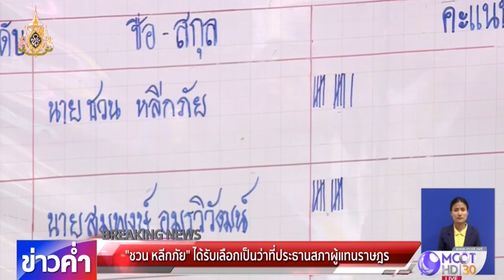Big Story : ที่ประชุมสภาฯ มีมติเลือก "ชวน หลีกภัย" นั่งประธานสภาฯ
เมื่อเวลา 19.00 น.ที่ประชุมสภาฯ มีมติเลือก นายชวน หลีกภัย เป็นประธานสภาผู้แทนราษฎร ด้วยคะแนน 258 คะแนน นายสมพงษ์ อมรวิวัฒน์ ได้ 235 คะแนน งดออกเสียง 1 คะแนน หลังทราบผลสมาชิกพรรคประชาธิปัตย์ ได้เข้ามาแสดงความยินดี นอกจากนี้ยังมีนายวราวุธ ศิลปอาชา นิกร จำนง จากพรรคชาติไทยพัฒนา มาแสดงความยินดีด้วย